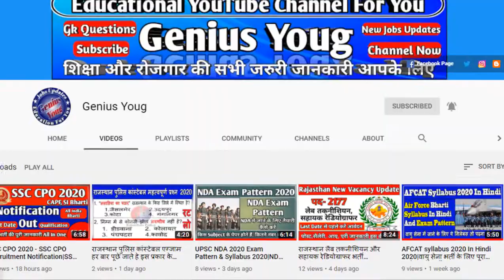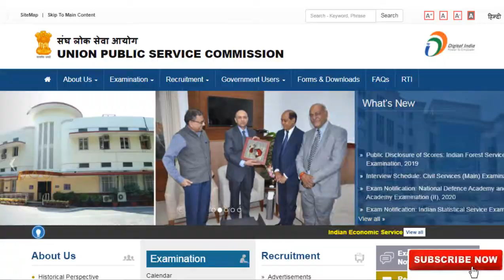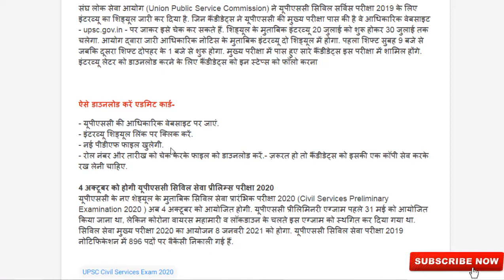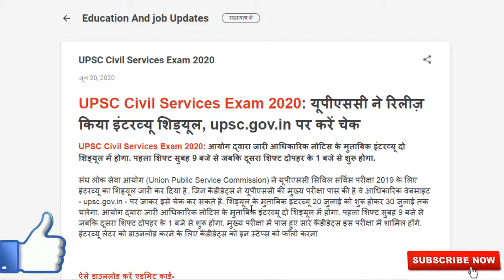UPSC Civil Service Interview Date 2020|UPSC Civil Services Exam 2020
UPSC Civil Service Interview Date 2020|UPSC Civil Services Exam 2020|UPSC|upsc exam date 2020